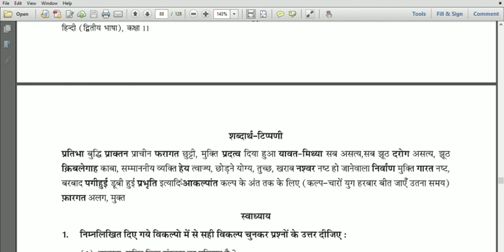Std 11 Lesson 16 कल्पनाशक्ति